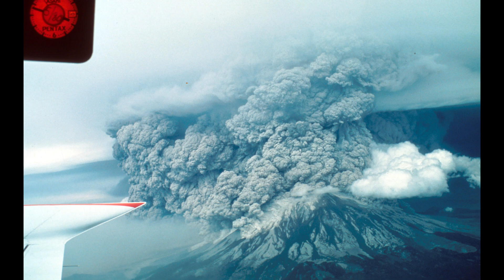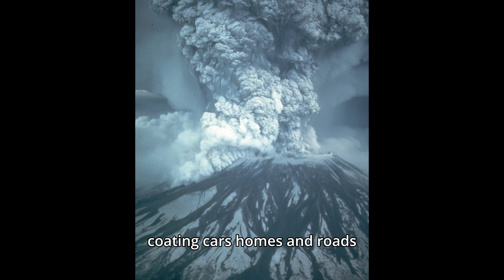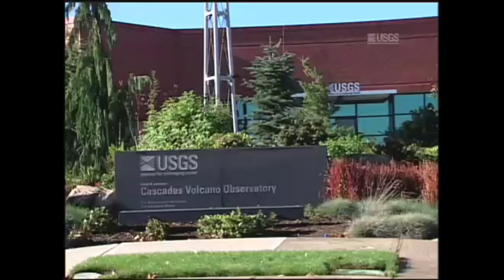How 1 Volcano Changed Society Forever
On May 18, 1980, Mount St. Helens erupted with a force that shocked the world. This powerful volcanic explosion reshaped the Pacific Northwest, destroying vast landscapes, claiming 57 lives, and providing a chilling reminder of nature's raw power. In this video, we dive into the events leading up to the disaster, the devastating impact on the environment and communities, and the extraordinary stories of recovery and resilience. Learn how this eruption transformed scientific understanding and spurred advancements in disaster preparedness. Explore the legacy of Mount St. Helen, story of destruction, recovery, and human determination.

Don't miss this in-depth look at one of the most significant natural disasters in U.S. history!

👉What you’ll learn in this video:
🌋The warning signs leading up to the eruption, including mysterious earthquakes and a growing bulge.
🌋The catastrophic events of May 18, 1980\u2014from the landslide to the deadly lateral blast.
🌋The human impact, including stories of loss, survival, and heroism.
🌋How nature reclaimed the devastated landscape over decades.
🌋Lessons learned from the eruption, transforming volcanology and disaster preparedness.